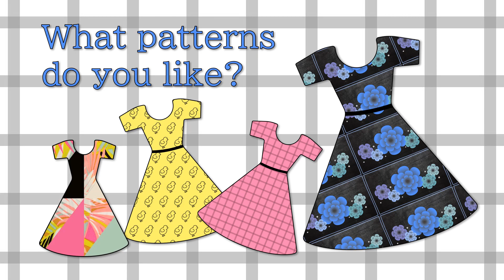PowerPoint【ワンピの柄をデザインしよう】うごくフラッシュカード（パターン図・アイコン）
PowerPointで「ほっこりかわいい」を探求中🌷